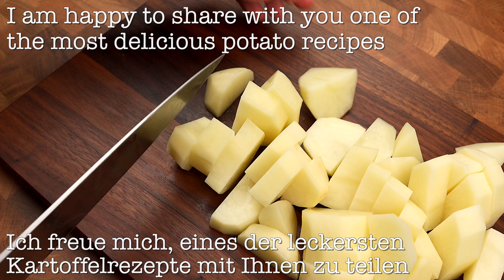Wenn Sie Kartoffeln zu Hause haben. Es ist so lecker, dass ich es fast jeden Tag koche❗ ASMR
Wenn Sie Kartoffeln zu Hause haben, kochen Sie dieses einfache und schnelle Rezept. Es ist so lecker, dass ich es fast jeden Tag koche! ASMR-Video. Heute bereite ich sehr leckere und zarte Kartoffelkoteletts mit Thunfisch zu. So hat man früher Kartoffeln definitiv nicht gekocht! Das ist ein sehr leckeres und einfaches Rezept. Koteletts sind saftig, mit einem angenehmen Thunfischgeschmack. Er passt perfekt zu frischer Gurke und Joghurtsauce. Alle lieben dieses Rezept!

Zutaten:
700 g Kartoffeln
1 TL Salz
1 Ei
250 g Thunfisch aus der Dose
Frühlingszwiebel
2 EL Parmesan
2 EL Mehl
Mit schwarzem Pfeffer würzen
Olivenöl
Braten, bis sie goldbraun sind

Soße:
Handvoll Petersilie
1 Gurke
2 EL Joghurt
Salz, schwarzer Pfeffer
1 EL Parmesan

Meine Freunde, wenn euch dieses Video gefallen hat, könnt ihr helfen, den Kanal zu erweitern:

SCHREIBE EINEN KOMMENTAR oder stelle mir eine Frage zum Rezept. Ich antworte Ihnen gerne.

📢 Du kannst dieses Video auch mit deinen Freunden in sozialen Netzwerken teilen, um sie wissen zu lassen, welches Gericht du als nächstes kochen möchtest.